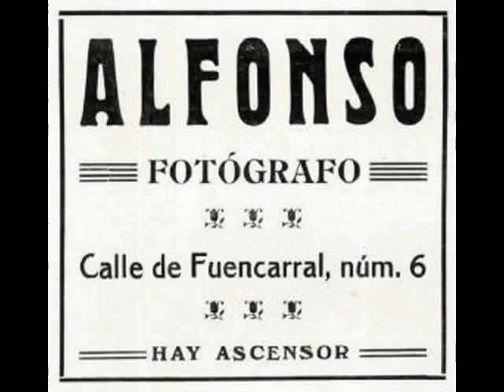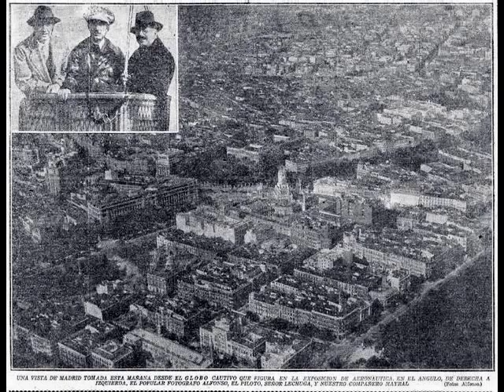ALFONSO, Fotógrafo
Imágenes del estudio de Alfonso en la calle Fuencarral y algunas fotografías